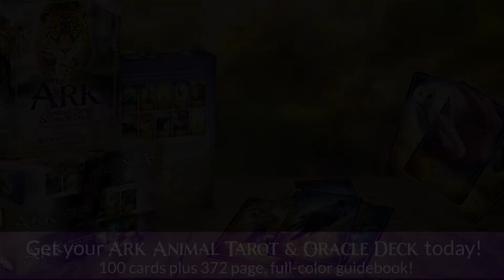Pick a Card Daily Tarot Reading - Sun. Oct. 25, 2020 - PENGUIN SPIRIT ANIMAL AND THREE OF CUPS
The Three of Cups is about receiving the blessings of Grace in your life. The card suggests fate plays a role in all you do, and you’ll reap a harvest from what you sow. It’s a time of celebration, abundance, and prosperity. Dancing, laughing, loving, and honoring the sacredness of life is essential. Satisfying relationships develop, and all projects result in a successful completion. The Three of Cups - Penguin focuses on emotional and energetic exchanges with our friends and community. Nurturing our bonds, gathering in respect, sharing space, offering aid – these mutual efforts resonate strongly in this card, asking for a moment of reflection.

Are you staying connected?  If you feel you’re losing touch, it’s time to reconnect. Building bridges allows for greater security and a sense of wholeness. Camaraderie lifts your spirits, refilling the inner well, so you have plenty for sharing. Speaking of connection, Penguins mate for life and find satisfaction in their relationship. Penguins also nurture their community in ways so that everyone comes out as a winner. Because Penguins are one of the few birds that do not fly, they suggest learning to honor and celebrate individuality.

The Penguins have a special mating samba when attracting a partner, moving in natural ways to the rhythm of their soul; this attracts the unique Being whose vibrations hum with their own. So, what is your personal promenade? Live so you attract both what you desire and need. The Three of Cups as the Penguin indicates the power for manifesting your dreams is right at hand. You have a bodacious spirit that faces even harsh environments with faith and whimsy, and the weather is clearing. All that joy is about to explode into a rainbow, not only for you but those you care about the most.

What does that mean for your Sunday? Well, it's time to dance!!! Watch the video to find out more!

Penguin Spirit Animal Meanings: 00:08:31
Three of Cups Rider Waite Tarot Meanings: 00:05:08
Purple Crown Sahasrara Chakra Correspondence: 00:04:32
Planetary Influence: 00:04:28